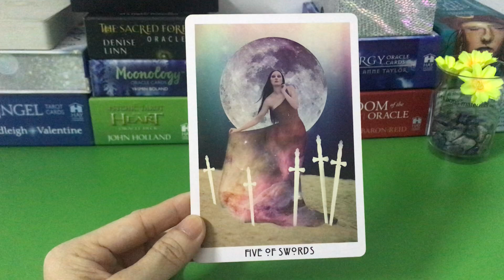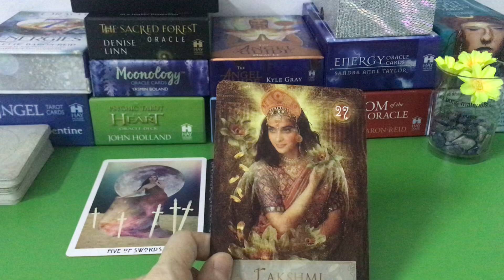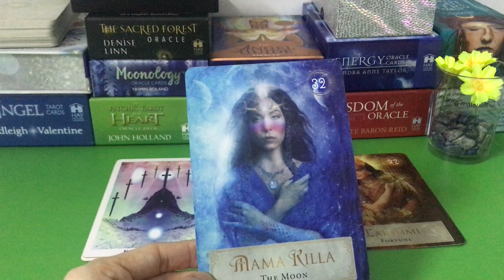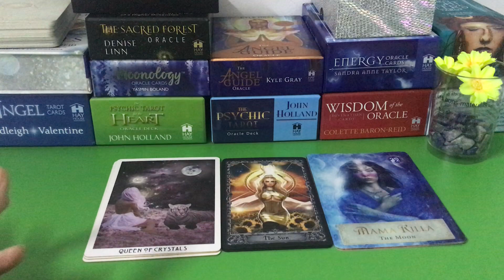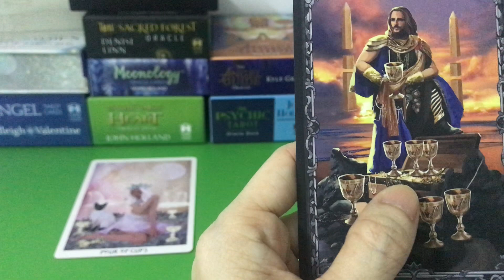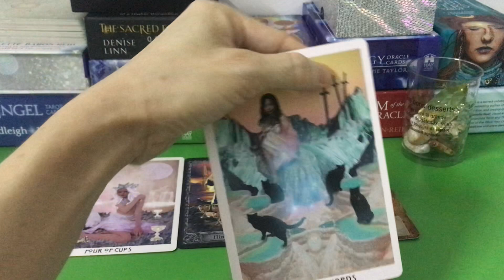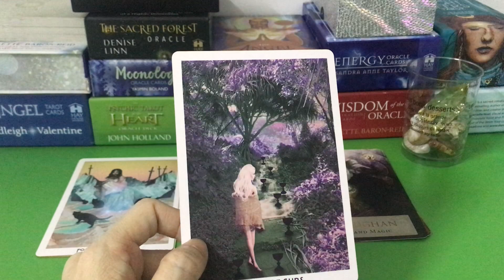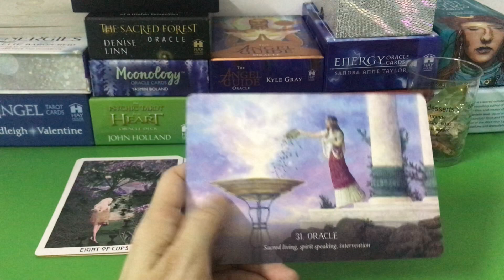Điều Kỳ Diệu Nào Đang Đến Với Bạn | Xem Tarot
Thân chào các bạn, chủ đề của chúng ta hôm nay: Điều Kỳ Diệu Nào Đang Đến Với Bạn
Timestamps
   Phần chọn tụ + tụ 1:    00:00
   Phần tụ 2:                     29:16

Trân trọng thông báo đến các bạn chương trình “Học Tarot Cùng Natalie”
Nếu bạn nào có niềm đam mê Tarot, muốn trở thành 1 Tarot Reader, 1 nhà chữa lành tinh thần, nếu các bạn có mong muốn học Tarot cùng Natalie.
Tuỳ vào khả năng mỗi bạn mà mình sẽ chọn chế độ huấn luyện phù hợp
Hình thức huấn luyện qua Zalo, buổi huấn luyện 1:1
Mỗi tuần chúng ta sẽ học 2 buổi, mỗi buổi 1h
Cụ thể chi phí như thế nào mình sẽ trao đổi với các bạn qua Zalo
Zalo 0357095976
Trân trọng,

Mình là Natalie, mình xin phép được giới thiệu thêm với các bạn về bản thân nhé.
Vì hiện tại mình triển khai các chương trình Tư Vấn Tâm Lý Chữa Lành, Trải Bài Riêng
Mình xin phép giới thiệu để các bạn có thêm thông tin về Natalie nhé
Mình có kinh nghiệm nhiều năm trong lĩnh vực Tim Mạch Học
Hiện tại mình chuyển hướng Tâm Lý Học và Chữa Lành
Số ĐT: 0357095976 (các bạn kết nối Zalo nhé)
Trân trọng.